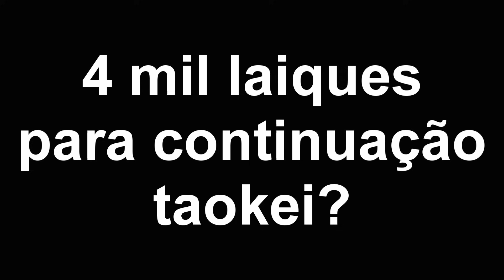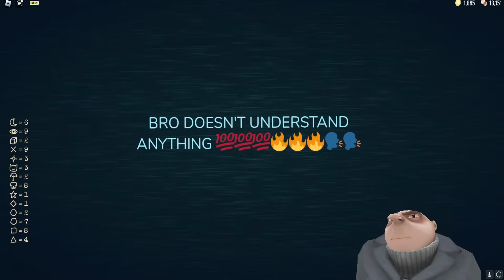Gru ENCONTRA o FIGURE INSANO no Roblox Doors HARDCORE! 😱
A aventura continua! Junte-se ao Gru, Berlin, Zé da Shopee e outros guerreiros nobres enquanto enfrentam a Figura mais rápida e assustadora no Modo SUPER DIFÍCIL de Roblox Doors! Neste episódio, nossos heróis vivenciam momentos engraçados e inesperados enquanto tentam superar os desafios e medos neste novo nível de terror. Será que eles conseguirão completar este modo hardcore e enfrentar a insana Figura? Assista e descubra!

Luis: @oluisla
Zezão Fake: @Impostor4D
Cartoonizando:
Berlim: